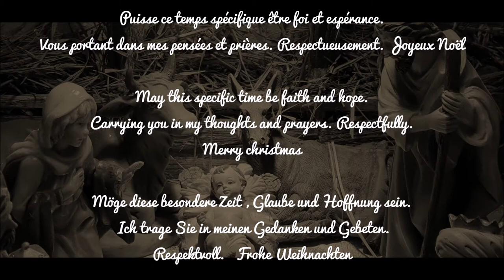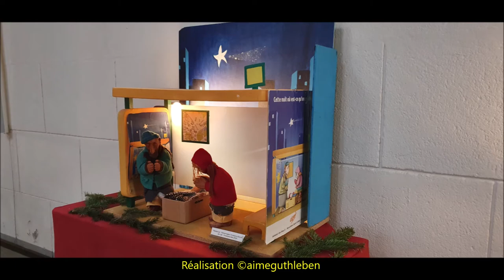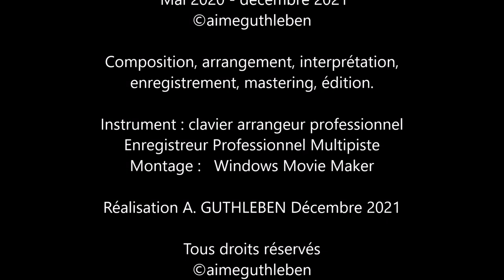Joyeux Noël - Frohe Weihnachten - Merry Christmas / mes remerciements - my thank -mein danke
Joyeux Noël à toutes et à tous. Un enfant nous est né, il a rejoint à présent la mangeoire où Marie l'a déposé avec Joseph à ses côtés. Ainsi je vous emporte pendant 10 minutes pendant à la découverte de ces multiples crèches fabuleuses à travers le monde présentées à Munster dans la ville de ma naissance dans le Haut-Rhin, cette belle vallée d'Alsace. Joyeux Noël, à toutes et à tous, en ayant une pensée particulière également pour les personnes qui sont seules, celles qui sont malades, les personnes qui ont perdues un proche ou un ami.
Puissent mes pensées et prières accompagner chacun de vous. Bien à vous, prenez soin de vous,  respectueusement. Aimé GUTHLEBEN

Merry Christmas everyone. A child was born to us, he has now joined the manger where Mary placed him with Joseph by her side. So I take you for 10 minutes ; to discover these many fabulous cribs across the world presented in Munster in the town of my birth in the Haut-Rhin, this beautiful valley of Alsace.
Merry Christmas, everyone, with a special thought also for people who are alone, those who are sick, people who have lost a loved one or a friend.
May my thoughts and prayers be with each of you. Yours, take care of yourself, respectfully.
Aimé GUTHLEBEN

Frohe Weihnachten an alle. Ein Kind wurde uns geboren, er ist jetzt in die Krippe eingetreten, wo Maria ihn mit Joseph an ihrer Seite platziert hat. Also nehme ich Euch für 10 Minuten mit; um diese vielen fabelhaften Krippen von der ganzen Welt zu entdecken, die in Münster in meiner Geburtsstadt im Haut-Rhin, in diesem wunderschönen Tal des Elsass, präsentiert werden.
Frohe Weihnachten allerseits, mit einem besonderen Gedanken auch für Menschen, die allein sind, oder noch kranke Leute, Menschen, die einen geliebten  Verwandter  oder einen Freund verloren haben.
Mögen meine Gedanken und Gebete mit jedem von euch sein. Ihre, passen Sie respektvoll auf sich auf. Geliebtes GUTHLEBEN

Feliz Natal a todos. Um menino nasceu para nós, ele agora se juntou à manjedoura onde Maria o colocou com José ao seu lado. Então, eu levo você por 10 minutos ; para descobrir esses muitos presépios fabulosos ao redor do mundo apresentados em Munster, na cidade onde nasci no Haut-Rhin, este belo vale da Alsácia.
Feliz Natal a todos, com um pensamento especial também para as pessoas que estão sozinhas, os que estão doentes, as pessoas que perderam um ente querido ou um amigo.
Que meus pensamentos e orações estejam com cada um de vocês. Seu, cuide-se, respeitosamente. Aimé  GUTHLEBEN

חג שמח לכולם. ילד נולד לנו, הוא הצטרף כעת לאבוס שם הניחה אותו מרים עם יוסף לצידה. אז אני לוקח אותך ל-10 דקות בליל חג המולד; לגלות את העריסות הרבות והמדהימות הללו ברחבי העולם שהוצגו במונסטר בעיר הולדתי בהאוט-רין, העמק היפה הזה של אלזס.
חג שמח לכולם, עם מחשבה מיוחדת גם לאנשים בודדים, חולים, אנשים שאיבדו אדם אהוב או חבר.
שהמחשבות והתפילות שלי יהיו עם כל אחד מכם. שלכם, שמרו על עצמכם,

Buon Natale a tutti. Un bambino è nato per noi, ora si è unito alla mangiatoia dove Maria lo ha posto con Giuseppe al suo fianco. Quindi ti porto per 10 minuti ; per scoprire questi tanti favolosi presepi in giro per il mondo presentati a Munster nella mia città natale nell'Alto Reno, questa bellissima valle dell'Alsazia.
Buon Natale a tutti, con un pensiero speciale anche alle persone sole, malate, che hanno perso una persona cara o un amico.
Possano i miei pensieri e le mie preghiere essere con ciascuno di voi. Tuo, abbi cura di te, rispettosamente. Aimé  GUTHLEBEN

Feliz Navidad a todos. Nos nació un niño, ahora se ha unido al pesebre donde María lo colocó con José a su lado. Así que te llevo 10 minutos ; para descubrir todos estos fabulosos belenes de todo el mundo presentados en Munster en la ciudad de mi nacimiento en el Alto Rin, este hermoso valle de Alsacia.
Feliz Navidad a todos, con un pensamiento especial también para las personas que están solas, las enfermas, las personas que han perdido a un ser querido o un amigo.
Que mis pensamientos y oraciones estén con cada uno de ustedes. Tuyo, cuídate, con respeto. Aimé  GUTHLEBEN

Wesołych Świąt wszystkim. Urodziło się nam dziecko, które teraz dołączyło do żłóbka, w którym Maryja umieściła go z Józefem u jej boku. Więc zabieram cię na 10 minut ; odkryć te liczne bajeczne szopki z całego świata przedstawione w Munster w moim rodzinnym mieście w Górnym Renu, tej pięknej dolinie Alzacji.
Wesołych Świąt wszystkim, ze szczególną myślą także o osobach samotnych, chorych, po stracie bliskiej osoby lub przyjaciela.
Niech moje myśli i modlitwy będą z każdym z was. Pozdrawiam, dbaj o siebie z szacunkiem.
Aimé GUTLEBEN

Titre "l'Adagio de l'à venir"   Mai 2020  partie 1/2  et écembre 2021  2/2

Réalisation A. GUTHLEBEN Décembre 2021

©aimeguthleben  -  Décembre  2021